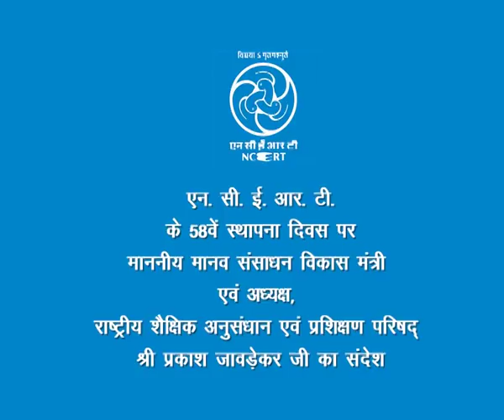Message by Shri Prakash Javadekar, Hon'ble Minister of HRD, GoI on 58th Foundation Day of NCERT